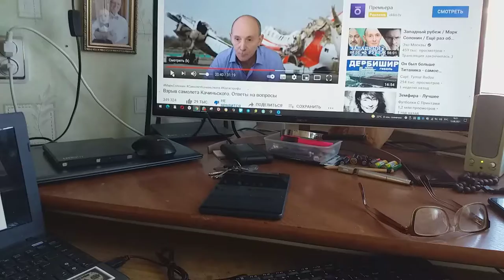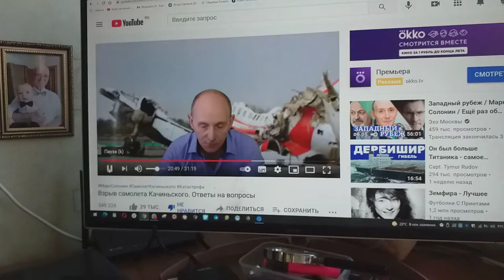М Солонин к отступлению готовит путь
Марк Семенович Солонин к отступлению готовит путь.
Его фанатам в этом клипе делаю об этом я предупреждение.
Предлагаю им на страницу видео "Взрыв  самолета Качиньского. Ответы на вопросы" заглянуть.
Марк Семенович говорит в котором, что об объемном взрыве в этом самолете лишь его предположение, а не утверждение.